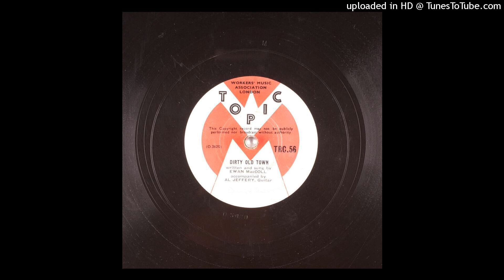Ewan MacColl - Dirty old town (1952.)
James Henry Miller (25 January 1915 – 22 October 1989), better known by his stage name Ewan MacColl, was a folk singer-songwriter, folk song collector, labour activist and actor. Born in England to Scottish parents, he is known as one of the instigators of the 1960s folk revival as well as for writing such songs as "The First Time Ever I Saw Your Face" and "Dirty Old Town".
MacColl collected hundreds of traditional folk songs, including the version of "Scarborough Fair" later popularised by Simon & Garfunkel, and released dozens of albums with A.L. Lloyd, Peggy Seeger and others, mostly of traditional folk songs. He also wrote many left-wing political songs, remaining a steadfast communist throughout his life and engaging in political activism.